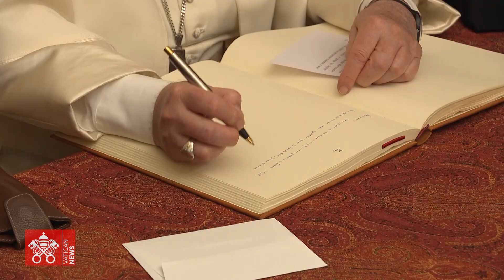Pope Francis, first day in Greece Highlights - exclusive images Vatican Media 2021-12-04